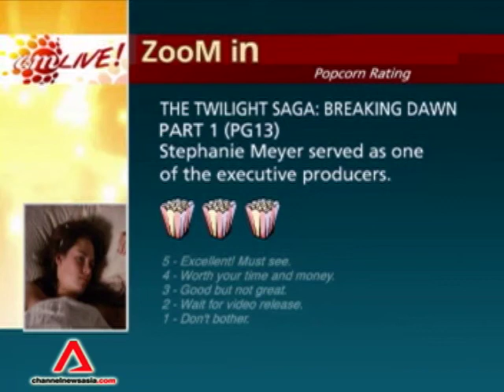Movie Review - Twilight: Breaking Dawn - Part 1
The Twilight series needs no introduction - but is the penultimate installment of the wildly successful movie franchise the best of the lot so far?